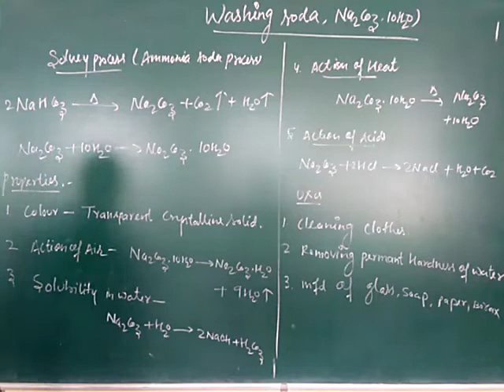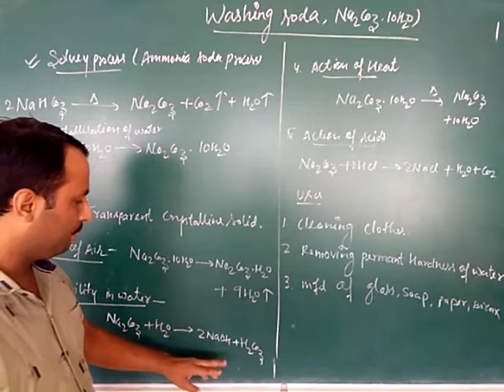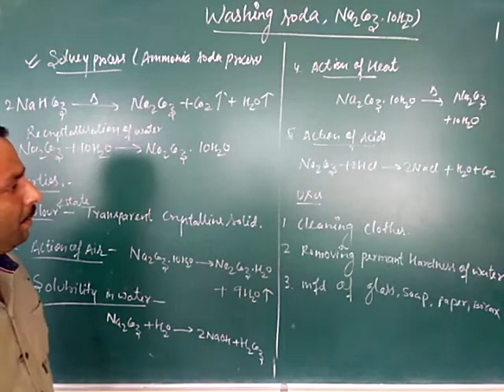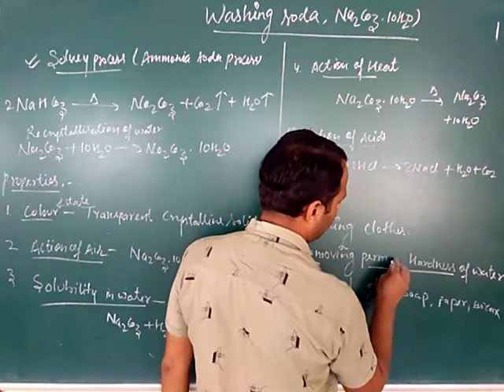Preparation of Washing soda